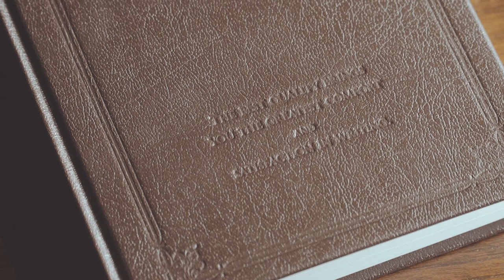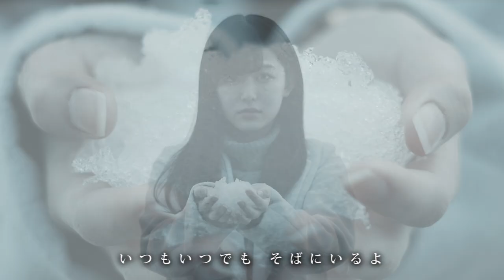61歳の『雪の華』 中島美嘉 covered by Shichijo MV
♪ 中島美嘉さんの「雪の華」15年目の映画化にあやかり、開院15周年を迎えた開業医が、61歳なりの歌い方で、この歌に秘められた繊細な心理描写をミュージックビデオにしてみました(#^.^#)